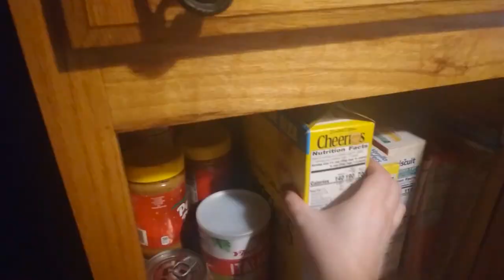PLASMA Manifesto Video - Brain Fog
People in a brain fog have difficulty putting their thoughts into words.

This statement is important because it is something that has caused difficulties in my life. From conversing with someone to completing simple and difficult tasks on time.

Hello, my name is Matthew Luke and sometimes my mind feels like it’s trapped in a haze, and I’d find myself being extremely forgetful. What I’ve been experiencing these past few years is what's called a Brain Fog, brought on by a combination of my ADHD, Anxiety and Depression. These past few years were particularly hard, with significant losses as I lost a family friend and her two kids in a house fire, both my Grandmas passed around a year apart, the first was the same weekend as my family friend and her two kids. So to say I’ve been a bit stressed in dealing with all these changes is an understatement.

I first learned this term, one day using Google, after putting in the search bar, examples of my symptoms, such as forgetting to do a task as I was in the middle of it. Now, you might be asking yourselves what is a Brain Fog? Brain fog is defined as a “temporary inability to concentrate and think clearly”. Perhaps you’re more forgetful than usual. And have ever wandered into another room and totally forgot why you went in there in the first place? If you have, you might have just found yourself in the middle of a brain fog. Someone might feel confused, have difficulty thinking and concentrating, and develop short-term memory loss. Now, every night, I try to go to bed before ten, while I still find myself entranced in a brain fog from time-to-time, thankfully they're not quite as frequent as they once were.

For my Manifesto video I visualized how Brain Fogs can affect something simple as making a bowl of cereal, by forgetting to grab a spoon and possibly missing a bus from running late. To show this process, I felt it was easier to film this from a subjective view, or first- person shot. I did a couple of takes walking to my cupboards, for a cereal bowl, some cereal, then the fridge to get some milk. One hand I was holding my phone, the other I was either holding the bowl, box of cereal or the milk jug, then I was filming my pouring the latter two into the former. Some ideas I had after editing was filming a scene of my hand turning on a light switch in my kitchen, then splicing that in with Pov footage of the lights illuminating the kitchen, from the opposite perspective. Also, I added footage of myself narrating both my top and what was happening on screen to aid in explaining what I was trying to say with this video. As I was editing, cutting scenes, there were some jump cuts. To hide those I added a title card, with the words Brain Fog, in front of an Image of a fog inside a head. Another thing was when I was providing the definition for Brain Fog I made a black screen and the title tool of the definition because sometimes I don’t speak clearly. This was all accomplished within two days and three hours of writing, filming, and editing.